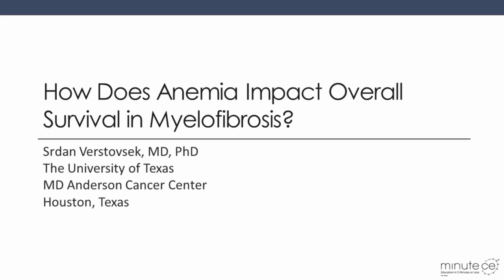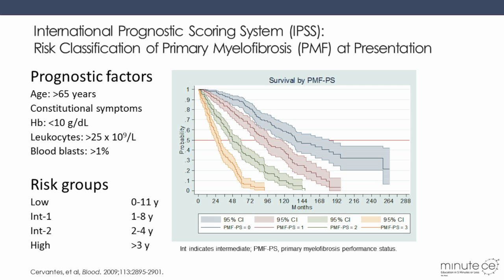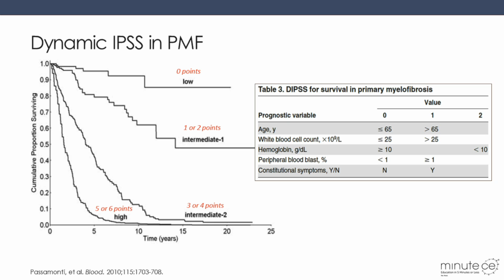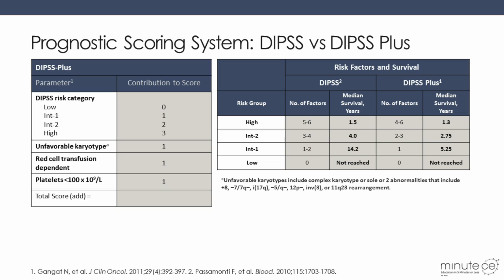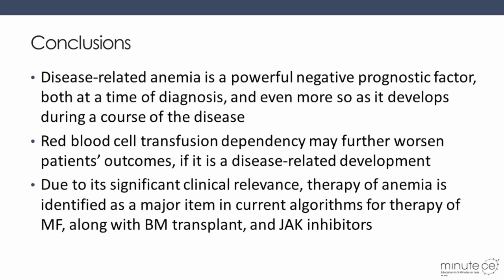How Does Anemia Impact Overall Survival in Myelofibrosis?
In conclusion, disease-related anemia is a powerful negative prognostic factor both at a time of diagnosis and even more so as it develops during the course of the disease. Red blood cell transfusion dependency may further worsen a patient’s outcome if it is a disease-related development. I’ve highlight disease-related development because some of the medications that we use may worsen the anemia and that is different than disease-related development of anemia. Due to its significant clinical relevance, therapy of anemia is identified as a measure item in current algorithms for therapy of myelofibrosis along with bone marrow transplant and JAK inhibitors.